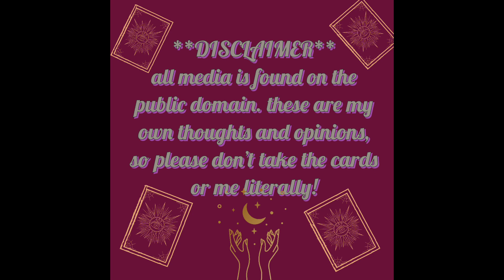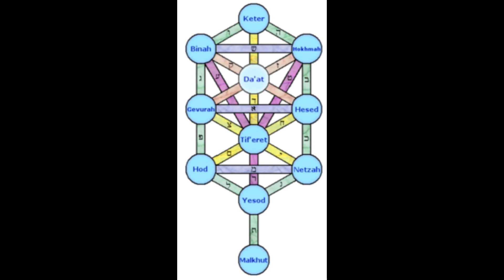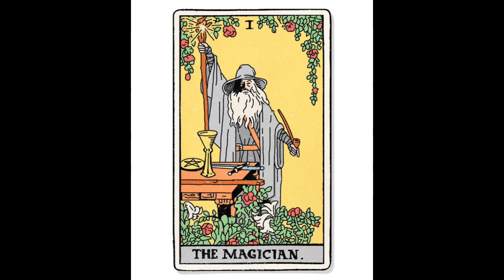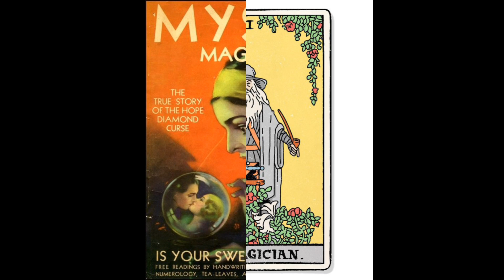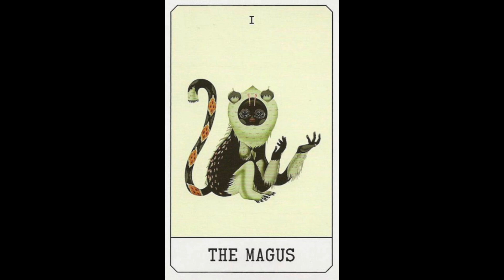ARCANA I, the MAGICIAN ✨️(a walk through the major arcana)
number one. numero uno. the magician.
#1 in the major arcana, let's check out some highlights of this amazing character in the tarot deck! ✨️